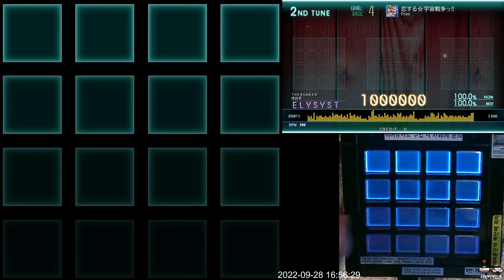[Jubeat Ave.] 恋する☆宇宙戦争っ！！ BSC EXC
Jubeat Ave.
Lv. 4